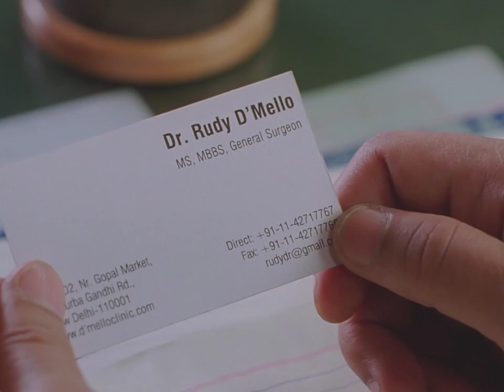Aamir Khan Filing Complaint on Bhagwan (God)